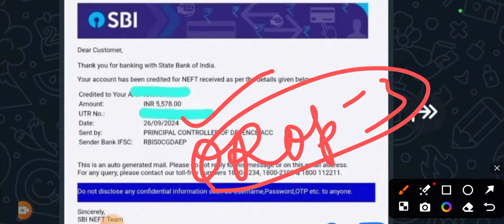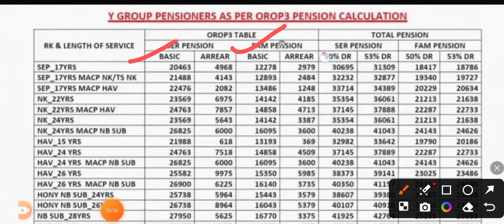खुशखबरी, OROP-3 पर PCDA और MoD का तोहफा DA/DR | OROP-3 ARREAR जारी! Equal MSP & 8th CPC